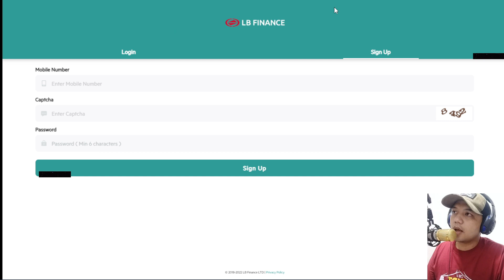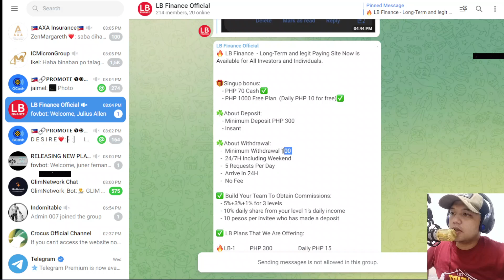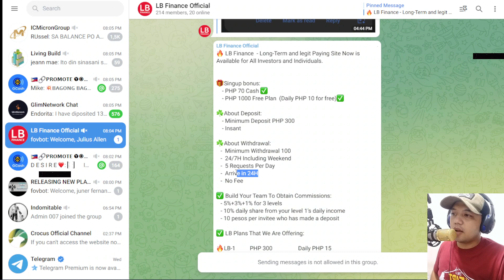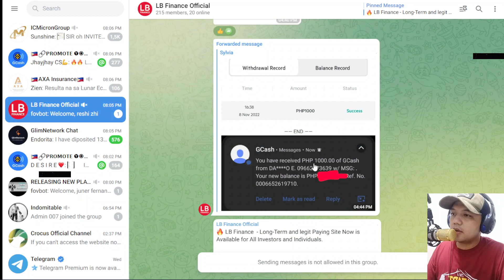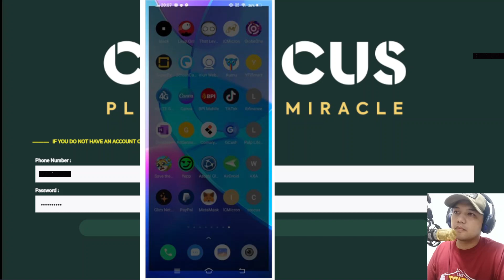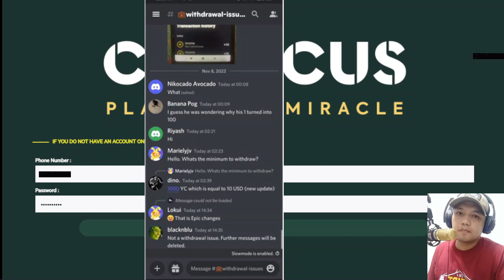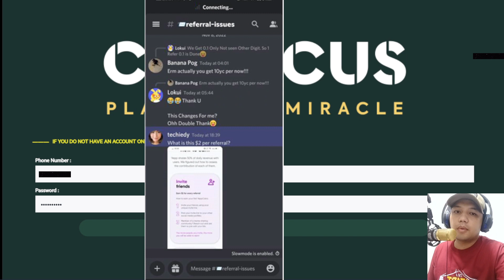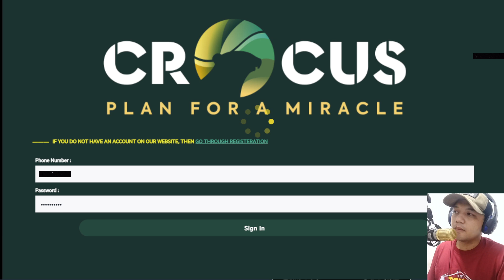CROCUS PH MAINTENANCE I LBFINANCE SCAM REVIEW NEW SITE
Maaring sumali sa aking telegram group para sa iba pang mahahalagang detalye.